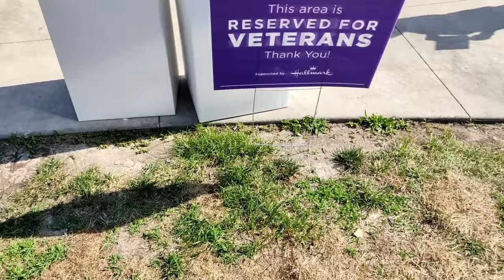Union Station Kansas City, MO | Family Time + Relaxing 😎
Hello Everyone! Welcome back to another video! Come along with us to Union Station located in Kansas City, MO. This was a fun little Memorial Day Event that we were able to attend that featured live performances which included the Kansas City Symphony. The weather was nice and it was good to be out amongst other families enjoying the evening.

Hello! My name is Renita, I am a wife and a mom of 3. I enjoy spending time with my family, laughing, traveling, thrifting, debt-free living, watching crime shows, and the list goes on. I invite you to my channel to take a look around, hopefully here you will find something that will interest you. Thank you for stopping by and Thanks in advance for watching!

     renita_lynette_96